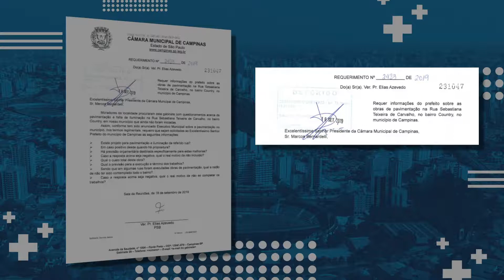JORNAL CÂMARA NOTÍCIA PASTOR ELIAS – PAVIMENTAÇÃO BAIRRO COUNTRY 23-09-2019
O VEREADOR PASTOR ELIAS AZEVEDO PROTOCOLOU REQUERIMENTOS PEDINDO INFORMAÇÕES SOBRE OBRAS DE PAVIMENTAÇÃO NO BAIRRO COUNTRY, AQUI EM CAMPINAS.